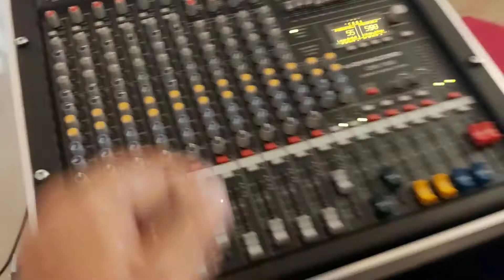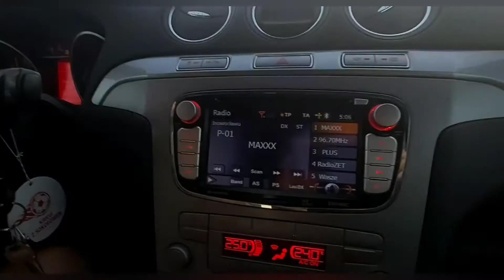Pierwszy Vblog - Zespół Laguna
Mój pierwszy amatorski Videoblog podczas naszej pracy na weselu.